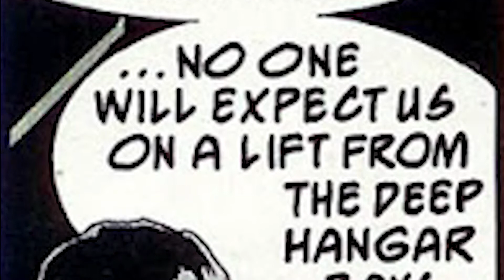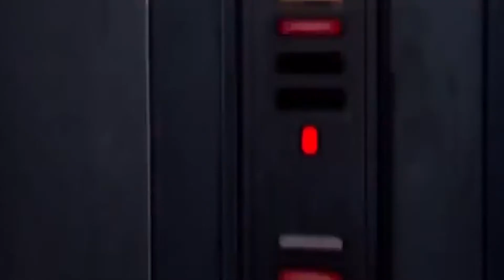The Race Begins | Chapter 23- Dark Force Rising Book Summary | Star Wars Lore Explained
The race for the Kata Fleet Begins...

We join Talon Karrde, Luke Skywalker and Mara Jade as they attempt to escape the clutches of Thrawn and Pallaeon aboard the Chimaera. Meanwhile the search for Katana Fleet Begins.